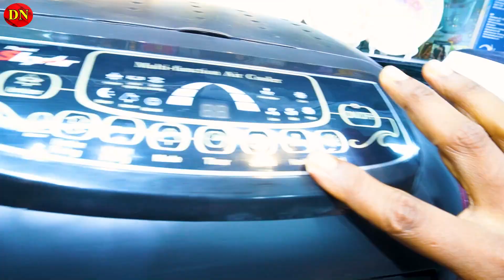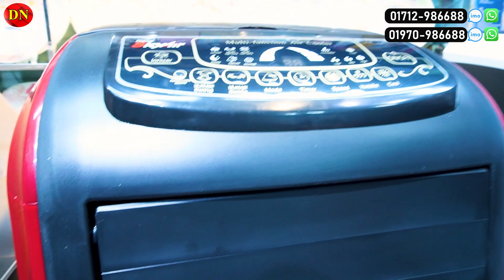কম বাজেটে সেরা মানের এয়ার কুলার কিনুন | ধামাকা অফার | Aier cooler Price In Bd 2023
54, Boro Bazar, 1st Floor, 104, Green Road, Farmgate, Dhaka

☘Allah Hafez☘